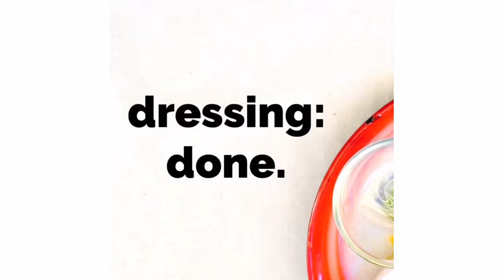Vegan Som Tum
Before you assume Thai cuisine is all about curries, deep fried - stir fried dishes, let me introduce you to Spicy Papaya Salad, also known as Som Tum. (In Northeastern dialectic, Som means sourness/ acidity and Tum means dishes that involve crushing ingredients in a mortar as a cooking method.) This Laotian-inspired fiery appetizer/ entrée has made one of the top dishes when the subject of Thai cuisine is raised.

Ingredients:
• 10 g chilies • 40 g long yard beans/ green beans, cut into 1 inch pieces • 10 g garlic
• 60 g shredded carrot
• 60 g shredded green papaya • 40 g cherry tomatoes
• 15 g roasted peanuts
• 1/4 tsp Himalayan salt
• 2 tbs lime juice
• 1 tbs light soy sauce • 1 tbs coconut sugar
Instructions:
1. Begin by crushing garlic and chilies in a mortar, using a pestle, followed by long yard beans and tomatoes.
2. Add salt, light soy sauce, coconut sugar, and lime juice, using a pestle to mix everything together. Make sure the sugar is fully dissolved before adding pan roasted peanuts.
3. Now, at this step, most Thais would tell you to add shredded green papaya and shredded carrot in a mortar so you can continue "crushing" the ingredients, in other words- mixing everything together. However, I personally I think it'd look unappetizing. So, instead, I put the shredded vegetables in a large bowl, pour the dressing on top and toss everything together, in the same manner as making a salad.
4. Serve with fresh vegetables or steamed sticky rice, if you'd like some carbs to go with that deliciousness.
5. Indulge. 💚 .